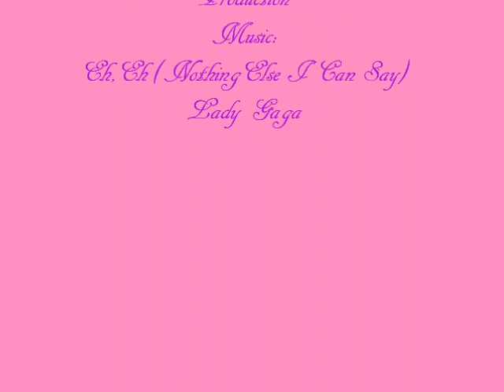Toshiro Hitsugaya & Momo Hinamori Tribute